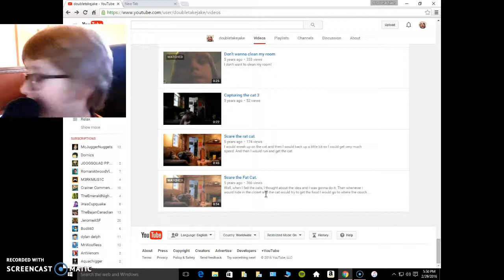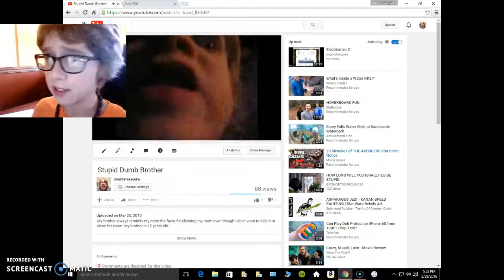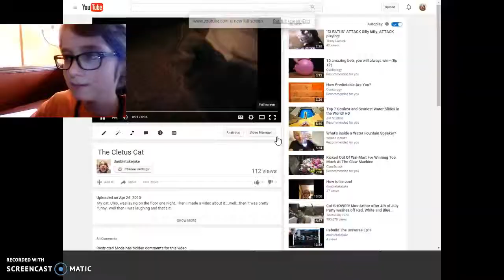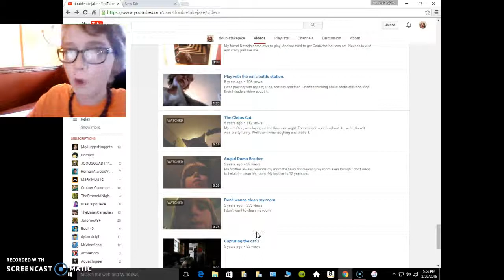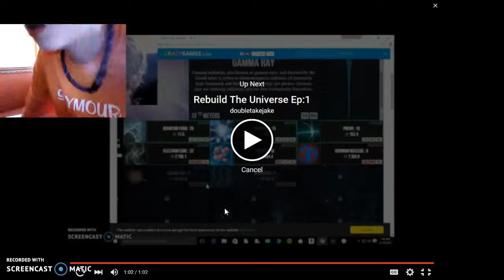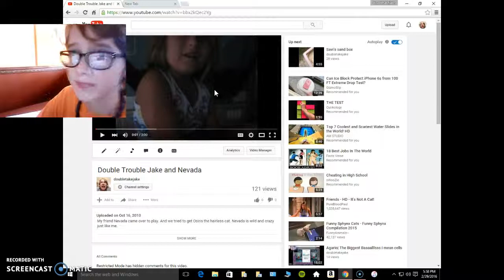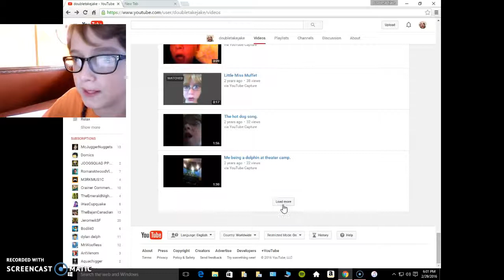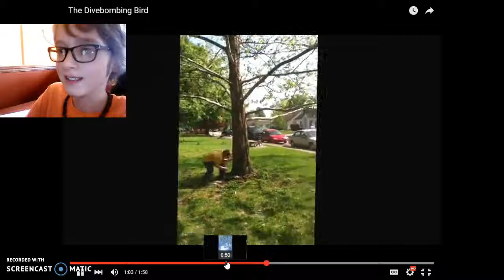reacting to old videos 1